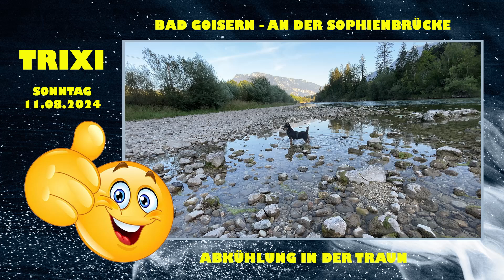11-08-2024 Sonntag Trixi Badetag